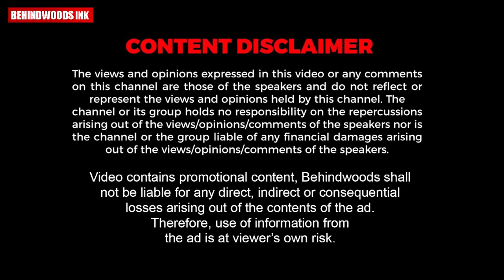ഇങ്ങനൊരു ജോലി ചെയ്യാനുള്ള ആ മനസ്സ് 👏👏 ഒരു പണിയും കിട്ടാത്ത യുവാവ് കണ്ട് പിടിച്ച പണി.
ഒരു പണിയും കിട്ടാത്ത യുവാവ് കണ്ട് പിടിച്ച പണി കണ്ടോ? 😱 ഇങ്ങനൊരു ജോലി ചെയ്യാനുള്ള ആ മനസ്സ് 👏👏

ഹിസ് ഹൈനസ്സ് അബ്ദുള്ളയും  കമലദളവും ഭരതവും കണ്ണീർപ്പൂവും ഒക്കെയാണ് സൂപ്പർ താരത്തെ താരമാക്കിയത്